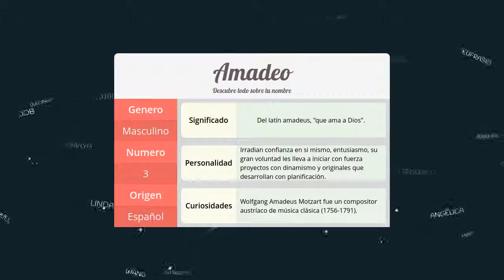Significado de Amadeo, nombre Español para tu bebe niño o niña (origen y personalidad)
Descubre el significado del nombre (Español) Amadeo y el origen de su procedencia. En la fuente original podras descubrir la personalidad y algunos datos curiosos del nombre para tu bebe.